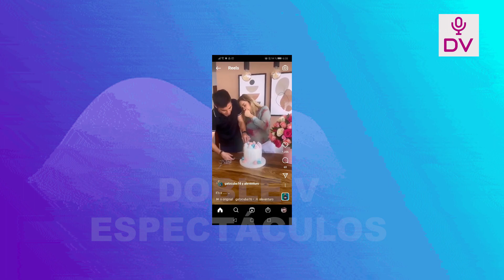HIJAS DE RODRIGO CUBA Y ALE VENTURO POSAN JUNTAS AL LADO DE LA FAMILIA DEL JUGADOR DEL BOYS!!